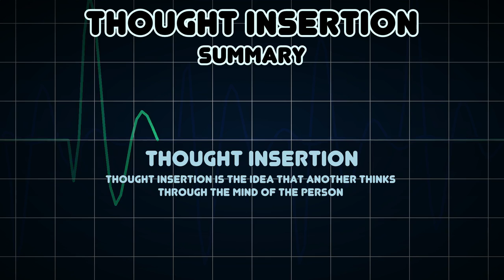Thought insertion (Medical Symptom)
Possible causes of Thought insertion (Medical Symptom)

Thought insertion is the idea that another thinks through the mind of the person